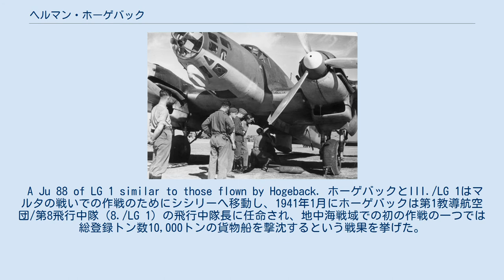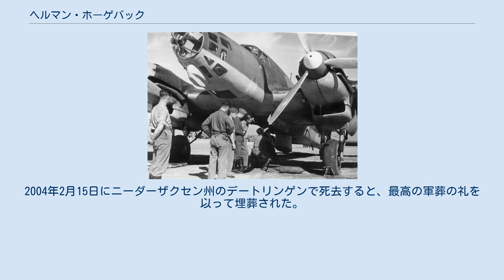ヘルマン・ホーゲバック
ヘルマン・ホーゲバック（ドイツ語: Hermann Hogeback、1914年8月25日 - 2004年2月15日）は、ドイツの軍人。
第二次世界大戦時のドイツ空軍の爆撃機パイロットである。
スペイン内戦で100回以上、第二次世界大戦で500回以上の作戦任務に出撃し、柏葉・剣付騎士鉄十字章を授与された。
騎士鉄十字章とそれより上位の柏葉・剣付騎士鉄十字章は戦場での卓越した行為や軍事上のリーダーシップを発揮した者に授与された。
最後の軍務は、第6爆撃航空団（KG 6）の航空団司令であった。
 1914年生まれのホーゲバックは、1934年にヴァイマル共和国軍に入隊して軍務に就き、1935年に空軍へ転籍した。
飛行訓練を終え、様々な爆撃機部隊に所属した後でスペイン内戦のコンドル軍団での任務に志願した。
第二次世界大戦ではポーランド侵攻、フランス侵攻、ヴェーザー演習作戦、バトル・オブ・ブリテン、クレタ島の戦い、マルタ包囲戦、地中海の戦い、東部戦線、本土防衛といった戦闘に参加した。
戦争終結間際にはホーゲバックの爆撃機の無線士、偵察員、銃手といった全搭乗員が騎士鉄十字章を授与されるという珍しい事例が発生した。
 1914年8月25日に当時ドイツ帝国の1州であったオルデンブルク大公国のイダー＝オーバーシュタインで徴税官の息子として生まれたホーゲバックは、1921年からアビトゥーアを取得して卒業した1934年までミュンスターで過ごした。
卒業後にカッセルに駐屯するヴァイマル共和国軍の第5師団/第15歩兵連隊/第9中隊に士官候補生として軍務に就いた。
士官教育を終えた1年後にホーゲバックは、空軍に転籍してノイルピーン、ルートヴィヒスルスト、ドイチェ・ルフトハンザのR.B.-Streckeといった地でパイロットとしての訓練を受けた。
この訓練期間中の1936年6月1日には少尉に昇進した。
爆撃機パイロットとしての訓練を終了するとグライフスヴァルト教導航空団/第III飛行隊（III./Lehrgeschwader Greifswald）に配属された。
この部隊は1937年4月1日に編成され、後に第1教導航空団/第III飛行隊（III./LG 1）となった。
その後ホーゲバックは1938年5月1日に第355爆撃航空団/第II飛行隊（II./Kampfgeschwader 355）へ、同年9月1日には第253爆撃航空団（Kampfgeschwader 253）へと転属した。
 コンドル軍団で使用されるハインケル He 111E 中尉に昇進するとホーゲバックはコンドル軍団 (Legion Condor)での実戦任務に志願し、スペイン内戦で100回以上の作戦に出撃した。
コンドル軍団はナショナリスト派を支援するためにスペイン内戦に従軍したドイツ空軍とドイツ陸軍からの志願兵で構成された部隊であった。
スペインで第88爆撃飛行隊/第1飛行中隊（1. Kampfgruppe 88）に所属しての最初の出撃でホーゲバックは、共和国派側の対空砲により撃墜された。
この作戦はモーラ・デブレとエブロを目標とした攻撃で、乗機の右エンジンが被弾して出火した。
サラゴサ＝サンフルホ（Zaragoza-Sanjurjo）へ戻ろうとしたが、その途中で機体を放棄する旨の命令を出さざるを得なくなった。
観測員のポッペンハーゲン（Poppenhagen）と航空機関士のヘルマン（Hermann）は何とか脱出したが、通信士のゲルハルト・パヒト（Gerhard Pacht）伍長（Unteroffizier）は負傷していて脱出できなかった。
ホーゲバックも脱出したがアンテナと垂直尾翼に身体を打ち付けて頭蓋骨と肺を負傷し、無人地帯に降下して翌日の夜に発見された。
1939年6月にスペインでの軍務に対して剣付スペイン十字章金章を授与された。
 1939年9月に第二次世界大戦が勃発した時にIII./LG 1に所属していたホーゲバックは、He 111を操縦してポーランド侵攻での作戦任務に加わった。
その後の1940年初めに同部隊は装備を新しいユンカース Ju 88に改編された。
ホーゲバックは更にフランス侵攻の作戦に、1940年夏にはロンドン上空の28回の作戦を含むイギリスとの戦いバトル・オブ・ブリテンに参加した。
 A Ju 88 of LG 1 similar to those flown by Hogeb...